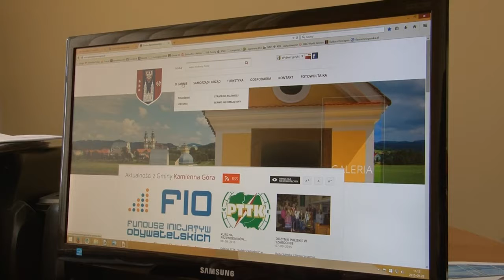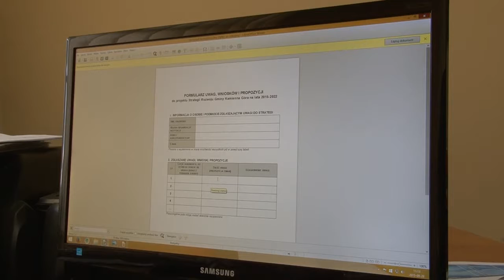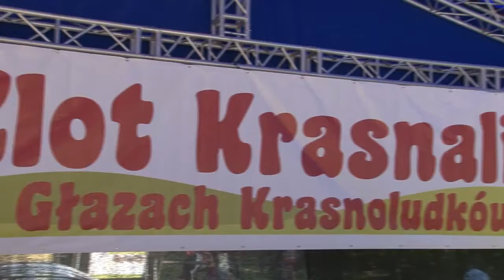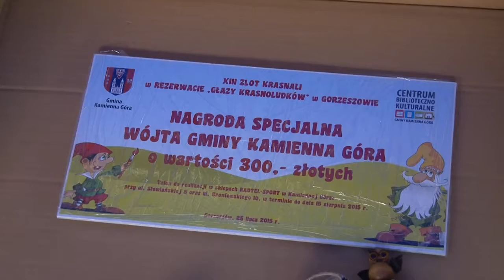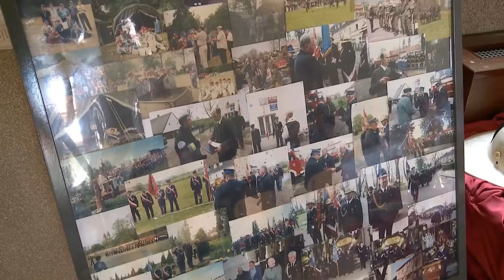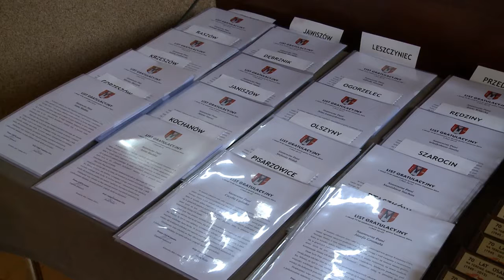SI Gminy Kamienna Góra wydanie 4 2015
Oficjalny Serwis Informacyjny Gminy Kamienna Góra  wydanie 4 2015
materiał pobrany i zarchiwizowany ze strony gminakamiennagora.pl